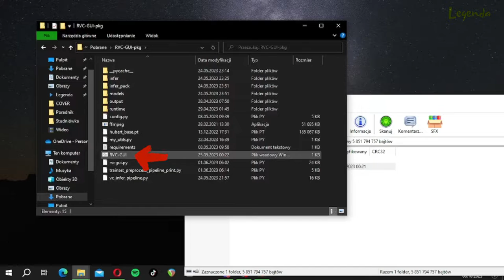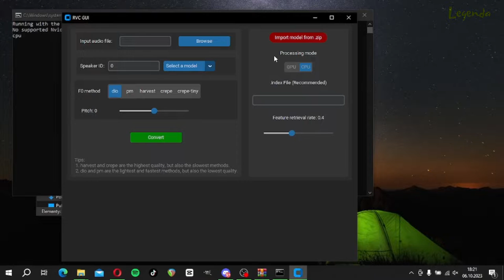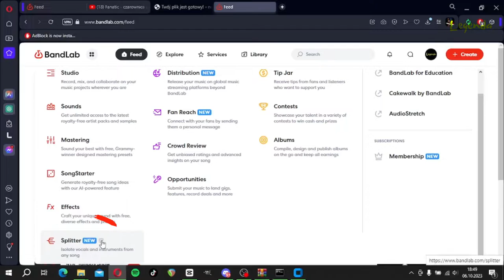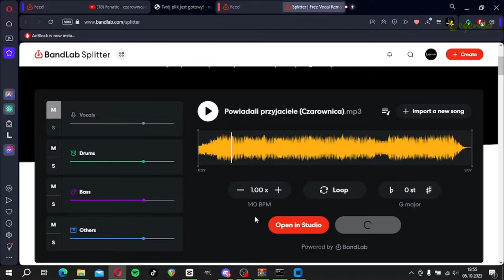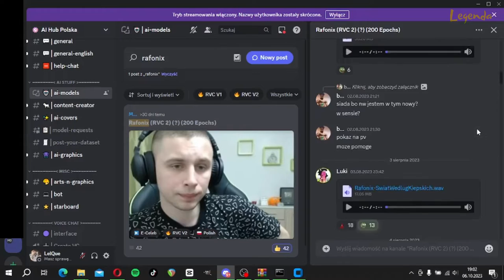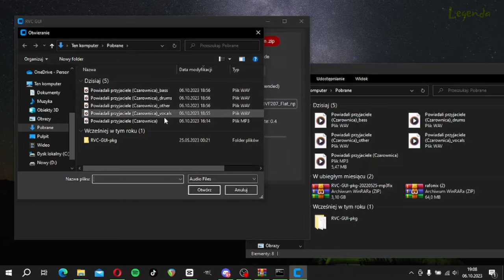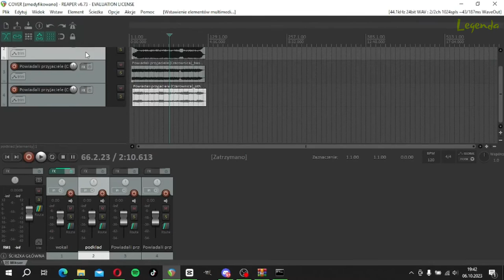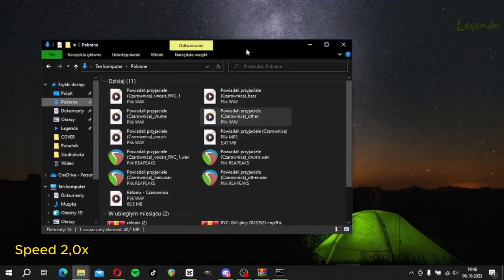Poradnik jak robić COVERY AI krok po kroku | Legenda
Poradnik jak robić COVERY AI krok po kroku by Legenda

🎏 Rozdziały:
00:00 Wstęp
00:07 Etap 1: Pobieramy plik ZIP z linku w okpisie i co z nim trzeba zrobić
01:01 Etap 2: Pobieranie wybranej piosenki z YouTobe
02:21 Etap 3: Oddzielenie wokalu od instrumentalu
04:03 Etap 4: Skąd brać modele Ai postaci (Discord)
05:11 Etap 5: Tworzenie wokalu AI programem RVC GUI
06:23 Etap 6: Połączenie stworzonego wokalu z instrumentalem
08:03 Finalna wersja utworu

Masz jakieś pytanie?
Kopiowanie na inne kanały zabronione!